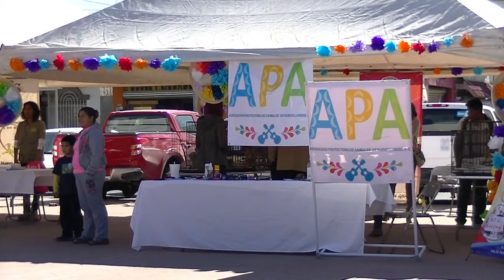Convoca alcalde a la sociedad a sumarse a organismos de ayuda